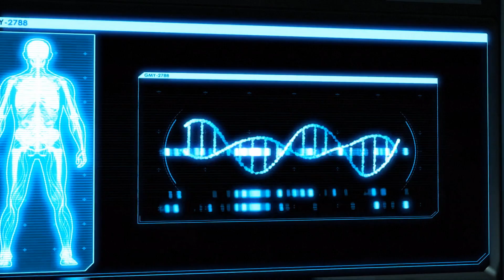Lets Play XCOM 2 [ Deutsch / Gameplay] » Was ist das ?! « Part 44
Let´s Play XCOM 2 mit Gameplay sowie Tipps und Tricks kommentiert von Pedamos in Deutsch / German
Gameladenlinks:
Falls ihr Spiele über diese Links kauft könnt ihr mich unterstützen ohne zusätzliche Kosten. Ich persönlich kaufe über diesen Online Store auch meine Spiele, sonst würde ich ihn nicht empfehlen. Sie sind Schnell Zuverlässig und haben einen guten Support.
Wenn euch das spielt gefällt kauft es euch und Unterstützt die Entwickler ;)
Die Erde hat sich gewandelt. Zwanzig Jahre sind vergangen, seit die Staatsoberhäupter der Erde den Aliens ihre bedingungslose Kapitulation angeboten haben. XCOM, die letzte Verteidigungslinie des Planeten, wurde dezimiert und zerschlagen. Nun, in XCOM 2, herrschen die Aliens auf der Erde und errichten funkelnde Städte, die der Menschheit vordergründig eine blendende Zukunft verheißen, in Wahrheit aber nur einen finsteren Plan verdecken und alle ausschalten, die sich der neuen Weltordnung widersetzen. Nur diejenigen, die am Rand der Welt leben, verfügen über ein geringes Maß an Freiheit. Und hier sammelt sich erneut eine Macht, um für die Menschheit zu kämpfen. Zur ständigen Flucht getrieben und mit nur geringen Erfolgsaussichten müssen die verbliebenen XCOM-Kräfte einen Weg finden, einen weltweiten Widerstand zu entfachen und die Alien-Bedrohung ein für alle Mal auszuschalten.

Pedamos